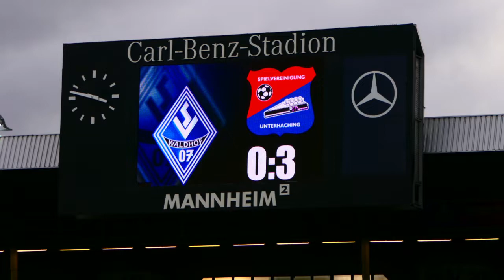Pressekonferenz SV Waldhof vs Unterhaching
Der SV Waldhof verliert sein Heimspiel gegen SpVgg Unterhaching mit 0:3 hier die Pressekonferenz mit Klaus Schromm (Unterhaching) und Bernhard Trares (SV Waldhof Mannheim) Moderator Domenico Marinese

vielen Dank für die neuen Abonenten bei uns im Kanal. Ich hoffe der Kanal entspricht Euren Vorstellungen. Einen besonderen Dank auch unseren Usern die seit dem Start des Kanals fleißig für traffic sorgen.